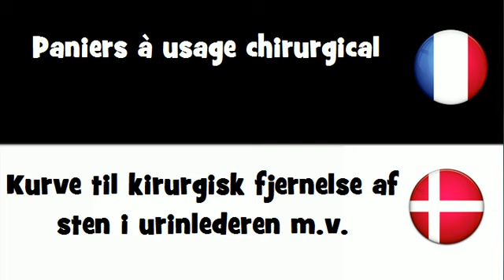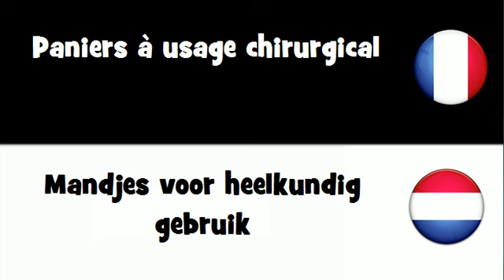VOCABULAIRE EN 20 LANGUES = Paniers à usage chirurgical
frenchwithvincent VOCABULAIRE EN 20 LANGUES = Paniers à usage chirurgical